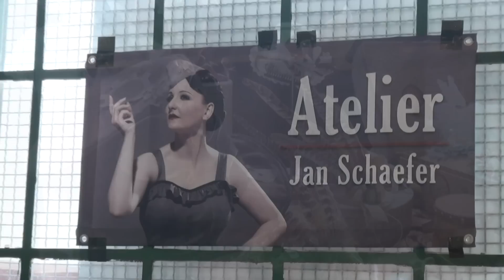Steampunk Convention, Luxembourg Fond-de-Gras 2014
Anno 1900, Steampunk Luxembourg 2014, Fond-de-Gras, MsJarryman